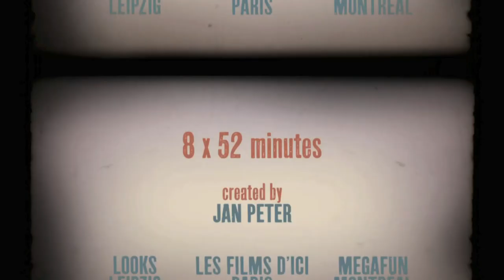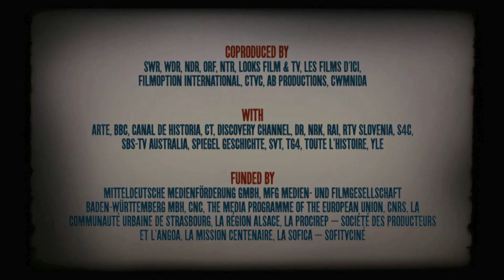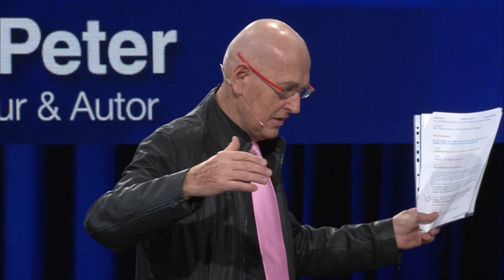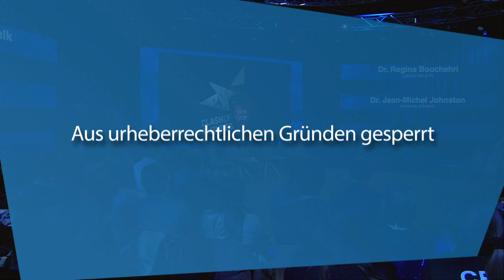Talk | Clash of futures-18 – Behind the scenes of the international production | Medienforum 2017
The talk is about the international production “Clash of futures-18”, which explores the dramatic era of the 1920s and ‘30s. The eight-part series follows the fates of extraordinary men, woman and children from several European countries using their own diary entries, letters and memoirs. Jan Peter, Dr. Jean-Michel Johnston and Dr. Regina Bouchehri are speaking about the setting and implementation of this series with Prof. Peter Gottschalk.